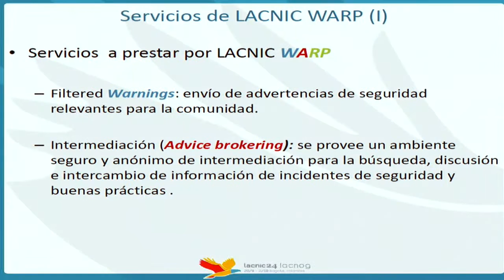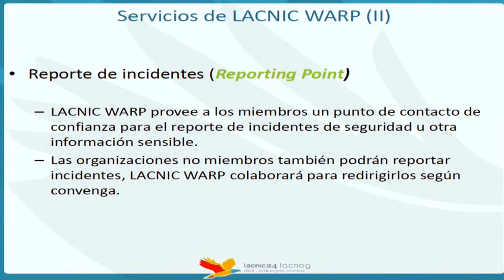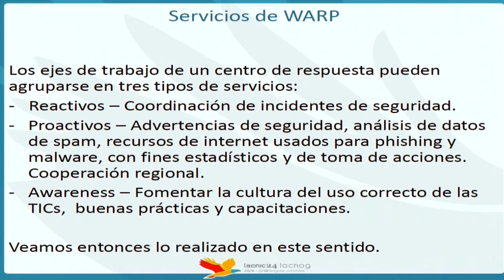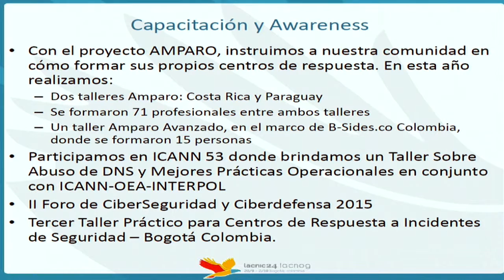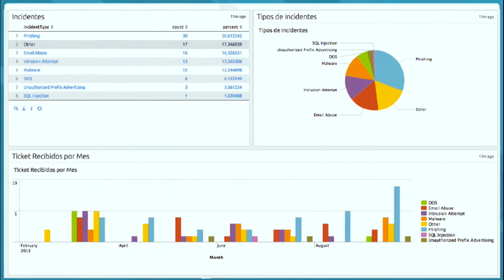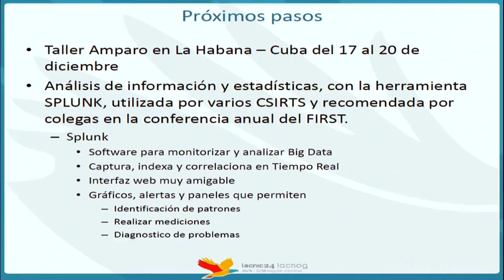10 01 15 Reporte sobre Actividades LACNIC WARP